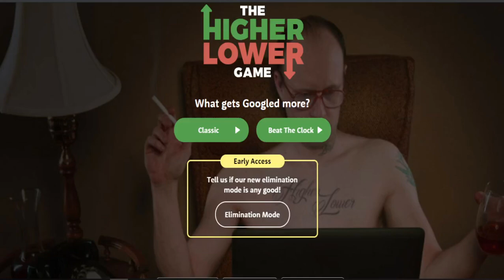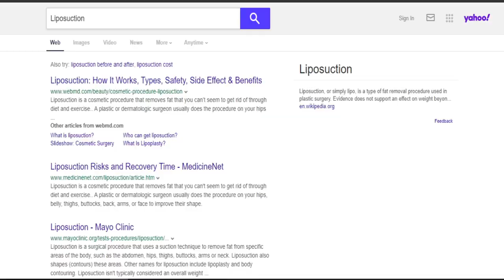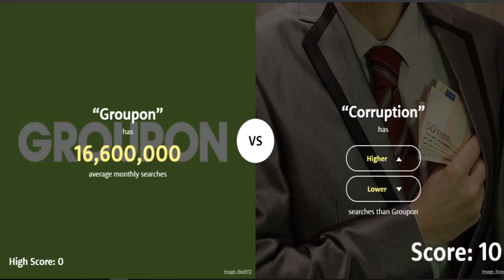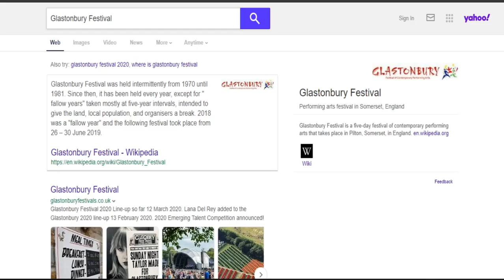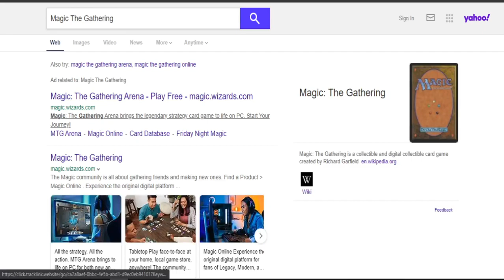If i lose three times in higher or lower, the video ends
i got bored and this is what came in my mind